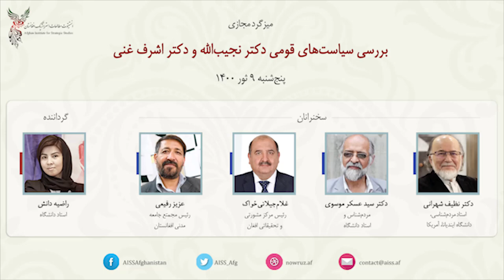Roundtable Discussion on Assessing Dr. Najibullah and Dr. Ashraf Ghani's Ethnic Policies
On Thursday, April 29, 2021, the Afghan Institute for Strategic Studies (AISS) held an online roundtable discussion on “Assessing Dr. Najibullah and Dr. Ashraf Ghani's Ethnic Policies”. Dr. Nazif Shahrani, professor, Indiana University, USA; Dr. Sayed Askar Mousavi, Anthropologists, and University Professor; Ghulam Jilani Zawak, Head of the Research and Advisory Council of Afghanistan; and Aziz Rafiee, Director of Afghan Civil Society Forum Organization, were the speakers of the program. The event was moderated by Razia Danesh, University Lecturer.